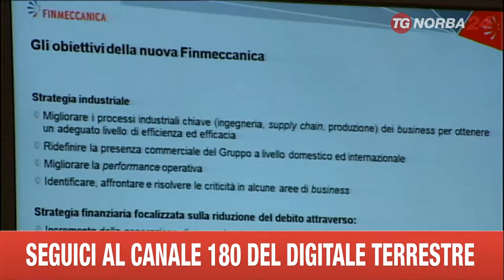ROMA ASSEMBLEA SOCI FINMECCANICA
GLI STABILIMENTI ALENIA IN PUGLIA E BASILICATA CONTINUERANNO A RESTARE APERTI E OPERATIVI. E’ QUANTO HA DETTO L’AMMINISTRATORE DELEGATO DI FINMECCANICA OGGI DURANTE L’ASSEMBLEA DEGLI AZIONISTI. PROPRIO OGGI I LAVORATORI DI POMIGLIANO E NOLA AVEVANO INDETTO UNO SCIOPERO CONTRO IL RISCHIO DI CHIUSURA, IPOTESI TEMUTA ANCHE PER LO STABILIMENTO DI GROTTAGLIE. FINMECCANICA INVECE SMENTISCE E ANZI DICHIARA DI VOLERLI RILANCIARE.